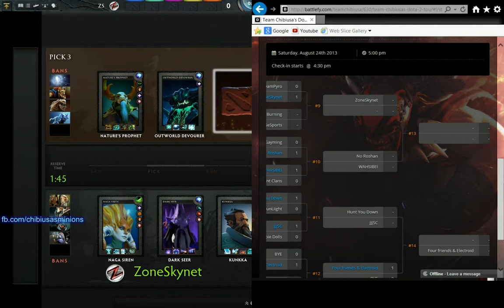ZoneSkynet -{VS}- WAHSIBEI | Q3 | Match 3 | Team Chibiusa's Dota 2 Tournament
Team Chibiusa's Dota 2 Tournament
Match 3
ZoneSkynet -{VS}- WAHSIBEI

~~ About Team Chibiusa ~~
Chibiusa's Minions is an all Canadian competitive gaming team that plays the Defence of the Ancients 2 game (DotA 2). The team has played in several tournaments over the past year, each team member is ranked as a very high skilled player and boasts several years of experience playing the original DotA and DotA 2.